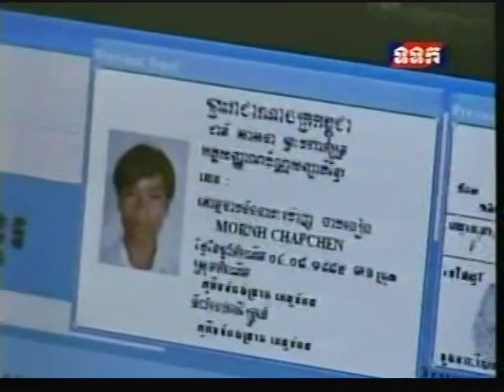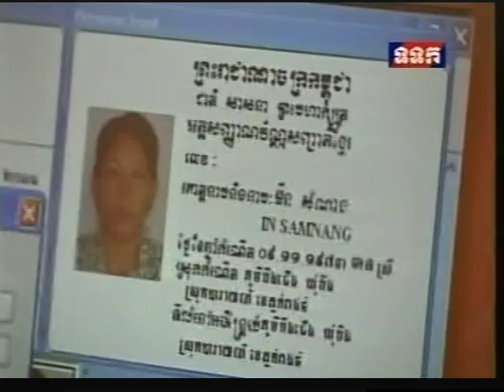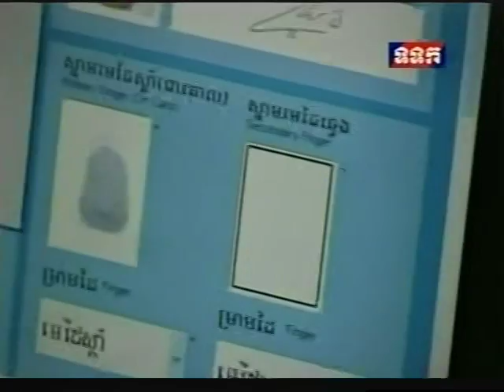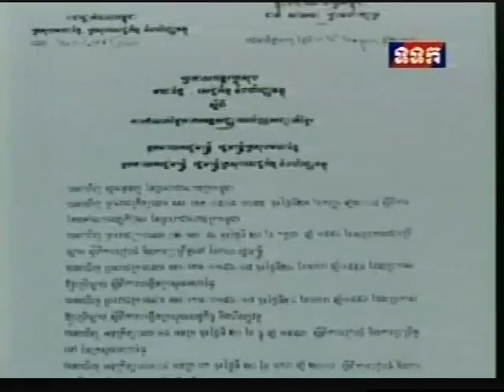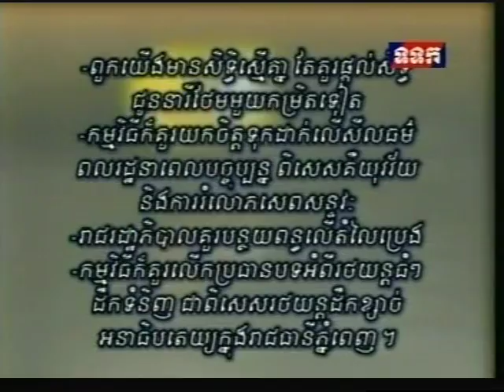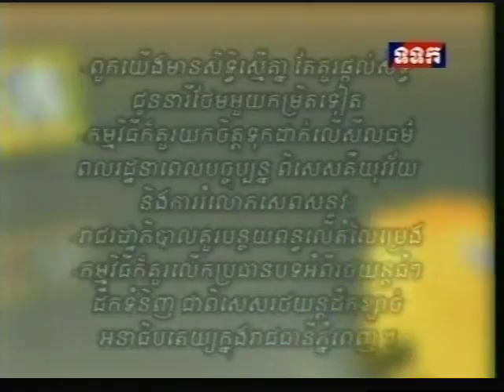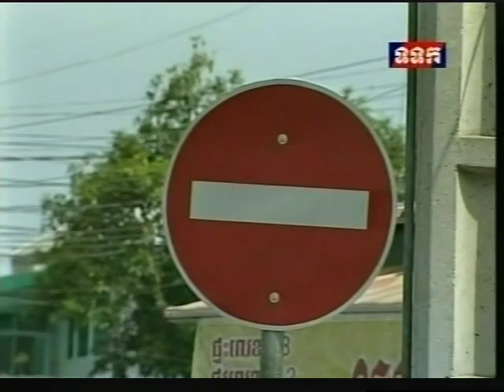Khmer daily news 03/16/2011 # 1